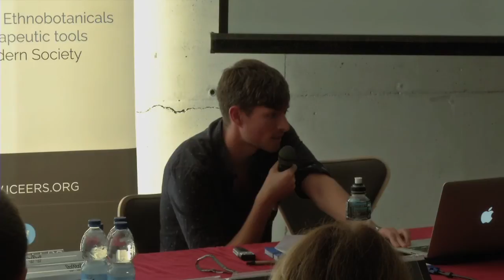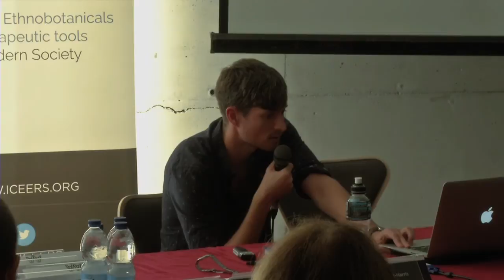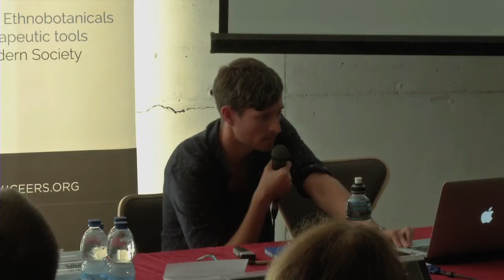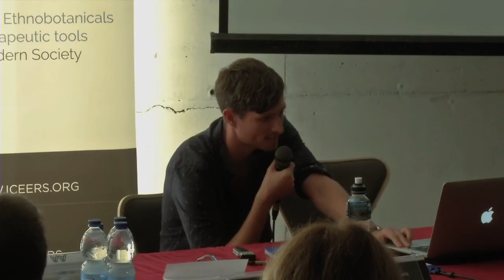AYA2014 - Robin Carhart-Harris. The Entropic Brain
Robin Carhart-Harris (Presenter), PostDoc, Imperial College London & Amanda Feilding, Beckley Foundation

Entropy is a dimensionless quantity that is used for measuring uncertainty about the state of a system but it can also imply physical qualities, where high entropy is synonymous with high disorder. Entropy is applied here in the context of states of consciousness and their associated neural dynamics, with a particular focus on the psychedelic state. The psychedelic state is considered an exemplar of a primitive or primary state of consciousness that preceded the development of modern, adult, human, normal waking consciousness. Based on neuroimaging data with psilocybin, a classic psychedelic drug, it is argued that the defining feature of ‘primary states’ is elevated entropy in certain aspects of brain function, such as the repertoire of functional connectivity motifs that form and fragment across time. It is noted that elevated entropy in this sense, is a characteristic of systems exhibiting ‘self-organised criticality’, i.e., a property of systems that gravitate towards a ‘critical’ point in a transition zone between order and disorder in which certain phenomena such as power-law scaling appear. This implies that entropy is suppressed in normal waking consciousness, meaning that the brain operates just below criticality. It is argued that this entropy suppression furnishes consciousness with a constrained quality and associated metacognitive functions, including reality-testing and self-awareness. It is also proposed that entry into primary states depends on a collapse of the normally highly organised activity within the default-mode network (DMN) and a decoupling between the DMN and the medial temporal lobes (which are normally significantly coupled). These hypotheses can be tested by examining brain activity and associated cognition in other candidate primary states such as REM sleep and early psychosis and comparing these with non-primary states such as normal waking consciousness and the anaesthetised state.